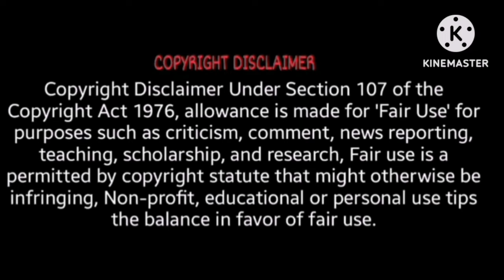😬Life में Dramebaaz दीदी हुई अकेली 😭 Kichdd Family *Exposed 😠